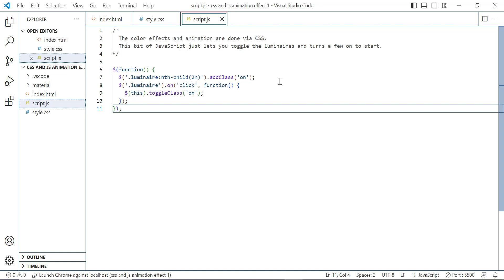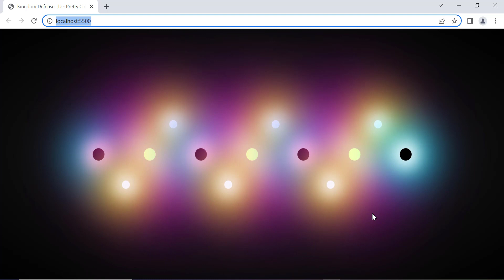JavaScript animated Pretty Colors effect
Hello World, In this short video I'll show you how to create HTML and CSS animated Pretty Colors effect in Visual Studio Code! There are lot of ways to do that and I find This method easy and lot faster.